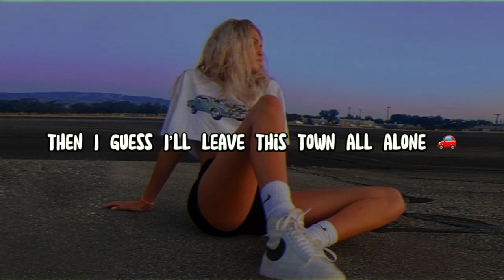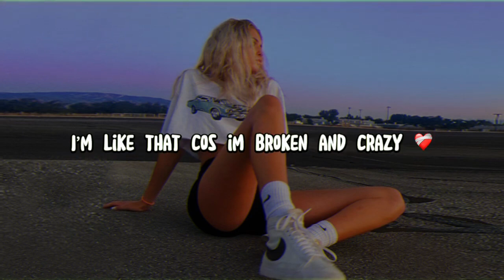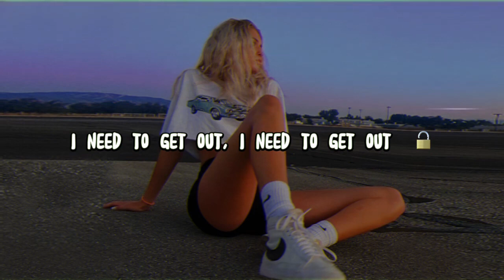Kiremi - billboard dreams ( Lyric Video)🔥[ Music without copyright ]🔥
Kiremi - billboard dreams